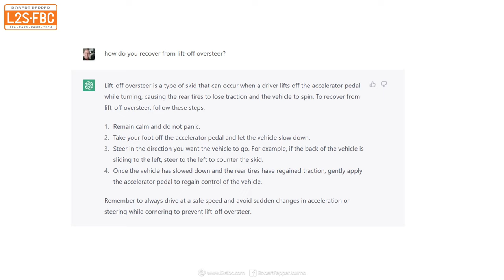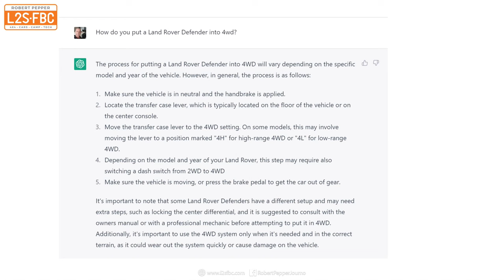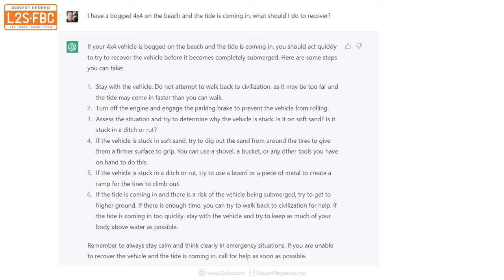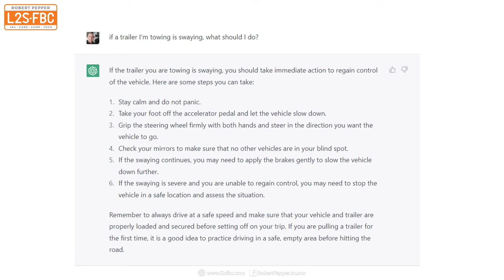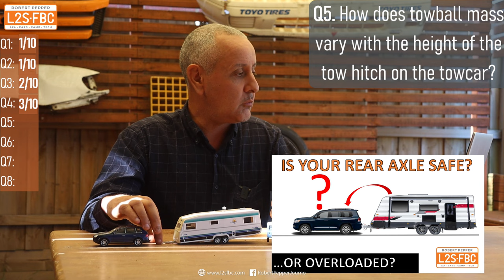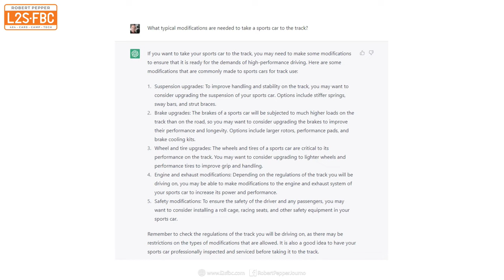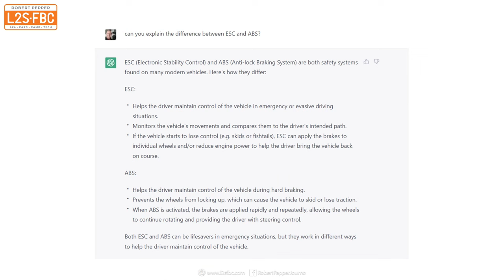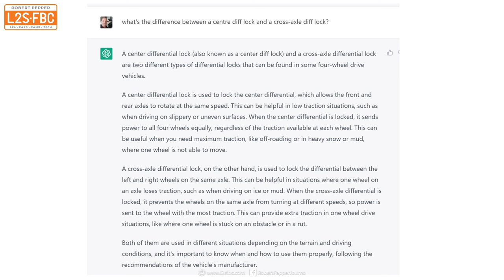Has ChatGPT A.I. made human journalists redundant?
Artificial intelligence is improving rapidly and it's already made many human jobs redundant.  Today, much writing is computer-generated and automated...but how does the most sophisticated AI go with difficult questions about cars?  I put a few real-world questions to ChatGPT and evaluate its answers.